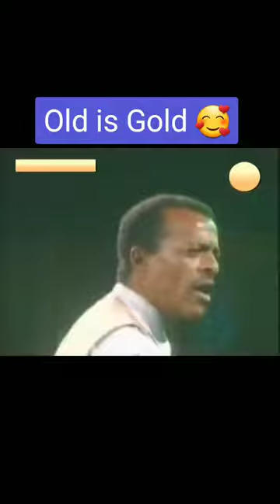harari music|ቀላሕ ዛዩ ፈቀራች4#viral